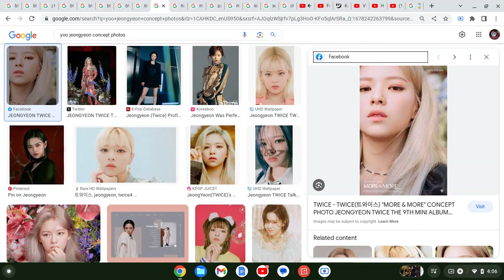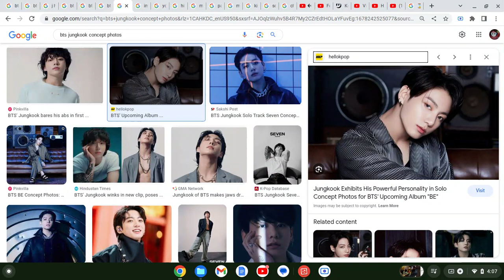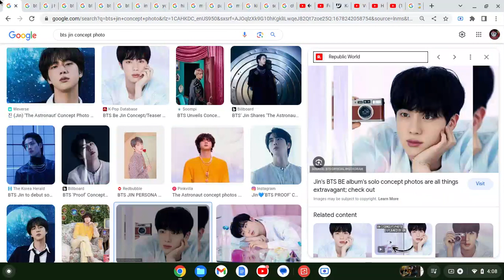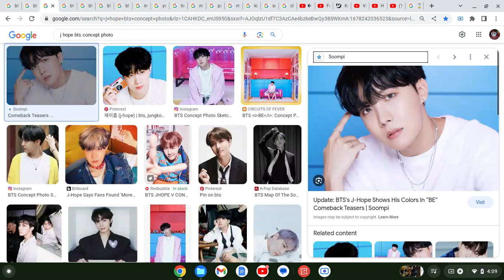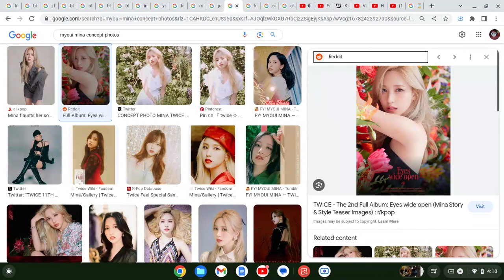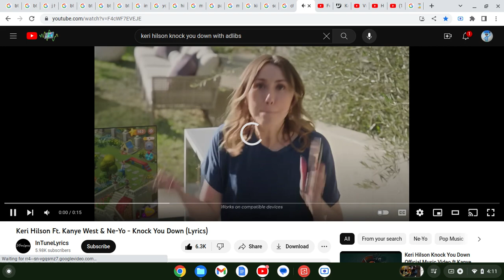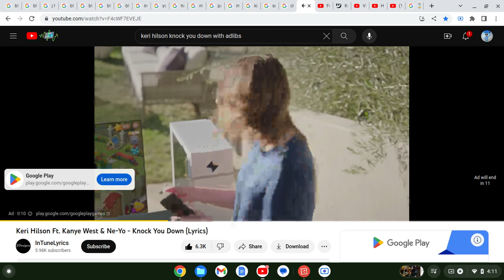How Would "BANGTWICE" Sing "Knock You Down" By "Keri Hilson"(GIV)(2023 Rema. & Updated)Ft.GooglePlay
GIV - Google Images Version

Rema. - Remastered